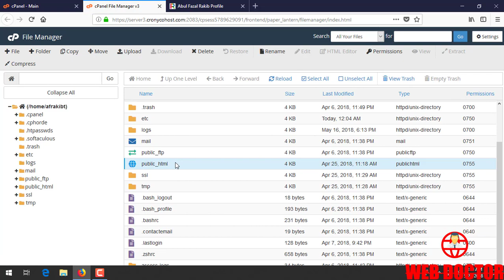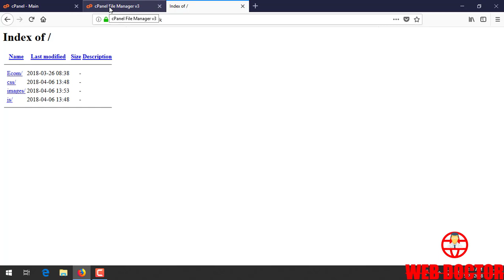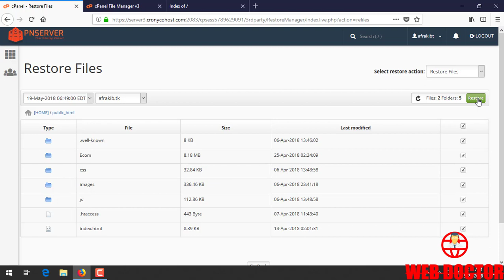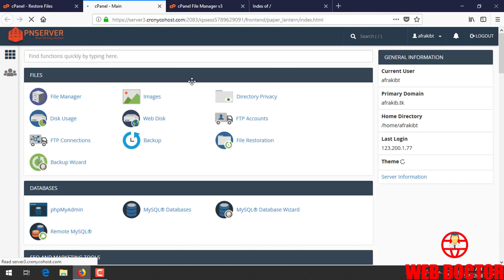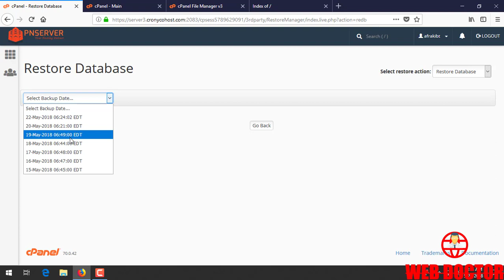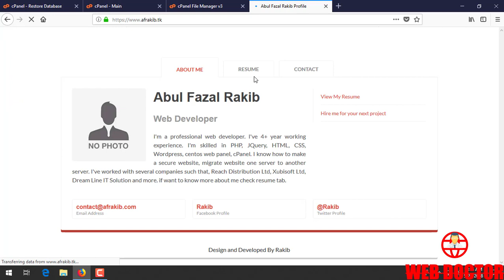How to Recover a Hacked WordPress Site Method 1 | wordpress bangla tutorial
This video not only for WordPress website recover. using this method any website can recover from hacking. we will learn How to Recover a Hacked WordPress Site Method 1. check video list to get method 2 video.